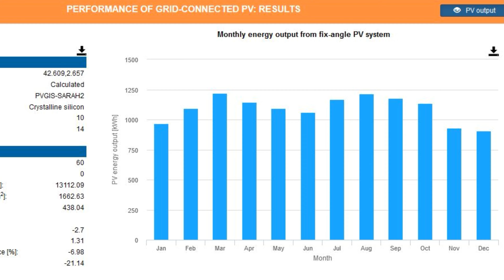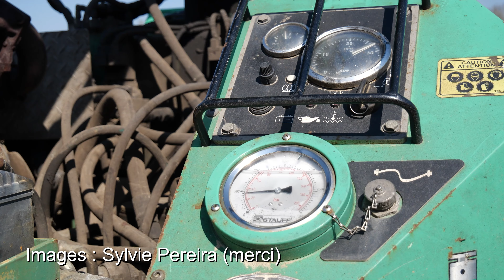👨‍🔧Ca produit PLUS comme ça 🥳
La pose au sol lorsque elle est possible permet d'optimiser l'orientation et l'inclinaison des modules photovoltaïques ou des capteurs solaires thermiques - Aujourd'hui je découvre avec vous les pieux d'ancrages et je parle de quelques solutions que j'ai déjà mises en œuvres. Bon visionnage, David

Tipeee envoyez moi un message privé pour avoir accès aux dossiers techniques

Partenariats et codes promo :
⚡ERM Energies : 7% de remise à partir de 150 euros d'achat
Demander un devis par email ou téléphone en venant de la part de la chaine YT "L'énergie partout" : / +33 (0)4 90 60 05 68
🌞Solaire diffusion pour le thermique :
3% de remise en venant de la part de la chaîne youtube Energies d'
⚡Bis Electric : ENERGY5 : -5% sur tout le site sans minimum

CREDITS :
Musiques : site de Youtube créator
Images  : David B (moi quoi)
Mention légale :
La chaîne Energies d'ici participe au Programme Partenaires d’Amazon EU, un programme d’affiliation publicitaire conçu pour permettre à des sites de percevoir une rémunération grâce à la création de liens vers Amazon.fr

Dans le cas des partenariats avec des fournisseurs et/ou fabricants, selon les cas, vous bénéficiez d'un code promotion (remise) et éventuellement la chaîne peut également percevoir une rémunération.